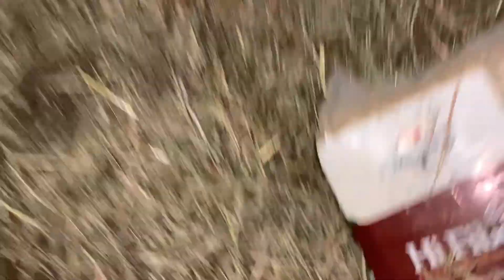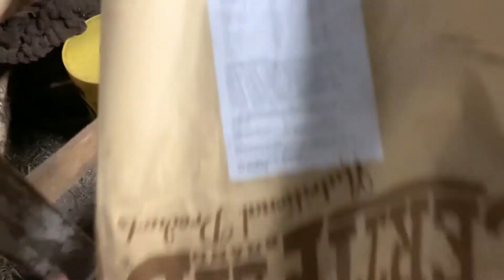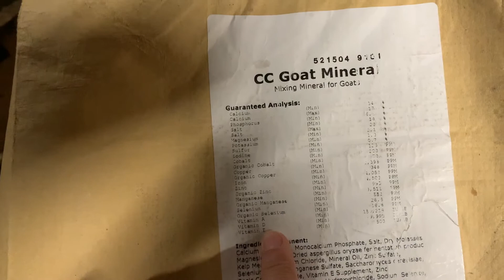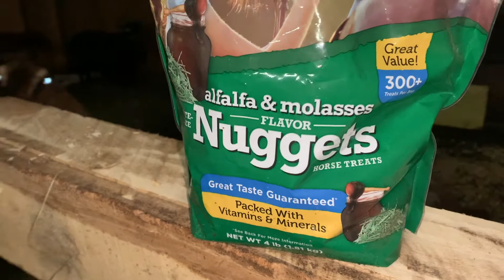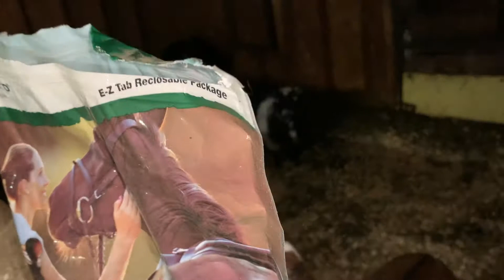NEW BABY ON THE HOMESTEAD!!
We got a new baby on the homestead!! Watch our video to see our newest addition to our homestead.